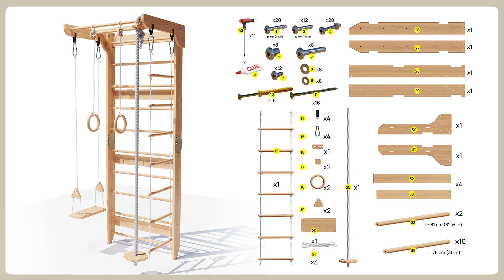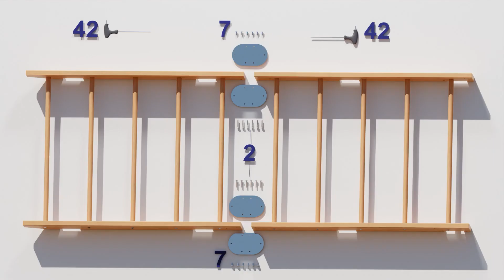Wedanta Wooden Swedish Ladder Sport 2 Assembly Guide - Home Gym Instruction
Ready to transform your space into the ultimate home gym? Follow our detailed assembly guide for the Wooden Swedish Ladder Sport 2 - WEDANTA Gymnastic Wall Gym!

Easy Step-by-Step Assembly: Our gym set is designed for hassle-free assembly with mounts included for wood, drywall, or concrete. Access the clear installation guide to effortlessly build your home gym.

Versatile Mounting Options: Securely mount the WEDANTA Gymnastic Wall Gym on wood, concrete, or drywall with the included mounts. Enjoy the flexibility to set up your home gym in any room.

Family-Friendly Assembly: The kit includes a rope ladder, rope swing trapeze, climbing rope, and a reinforced horizontal bar, catering to both children and adults. Turn the assembly process into a family adventure!

Perfect Fit: With dimensions of 31.5”x7’2”, our gym set is tailored for playrooms, basements, or apartments. The compact size ensures a perfect fit while providing a comprehensive workout experience.

Quality Craftsmanship: Crafted from select wood with non-toxic paint and perfectly polished surfaces, the WEDANTA Gymnastic Wall Gym stands out for its quality and European craftsmanship.

🤔Need guidance or have questions? Transform your space and fitness routine with the Wooden Swedish Ladder Sport 2.